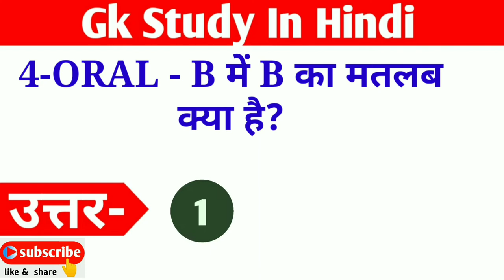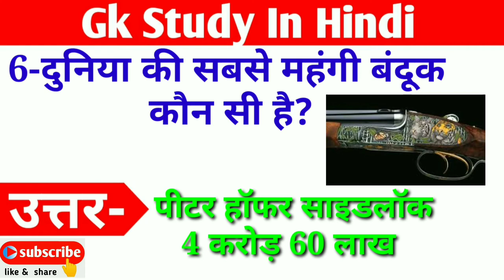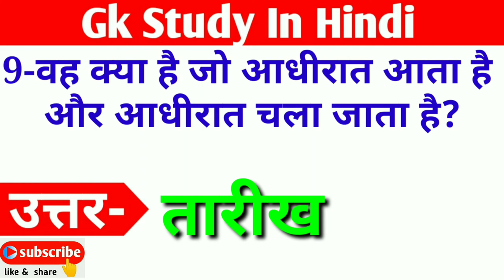gk ke sawal | interesting Gk | general knowledge in Hindi | gk study in hindi part-4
gk ke sawal | interesting Gk | general knowledge in Hindi | Gk in Hindi | gk study in hindi

by gkstudyinhindi k